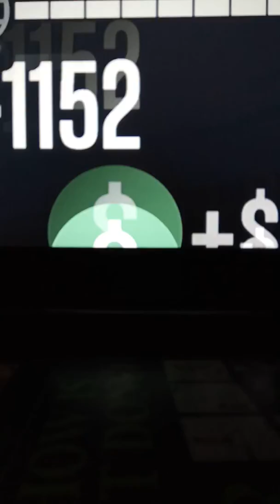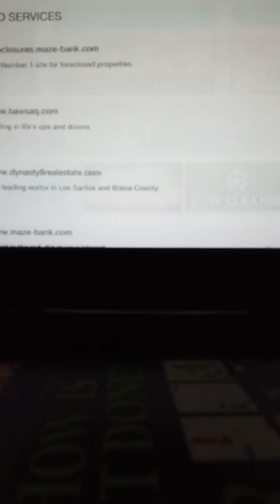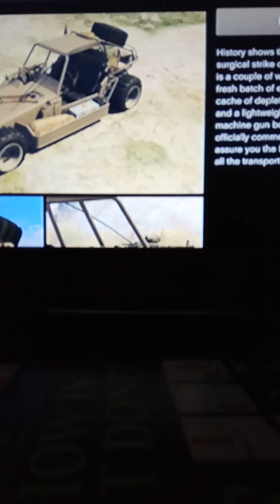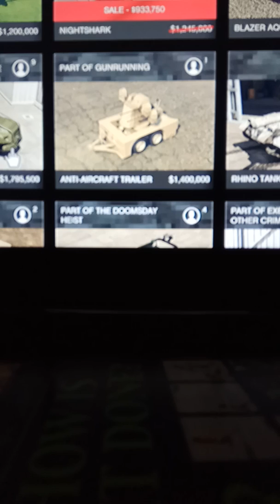Another episode of GTA V grinding video